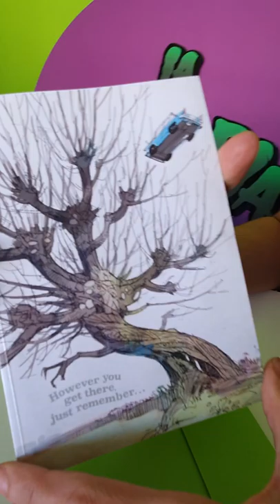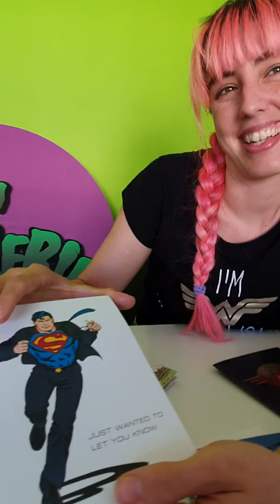Felicitaciones para gente especial 🥰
No veas lo bien que quedas y lo poco que te gastas cuando aciertas con la tarjeta de felicitación de lafrikileria.com